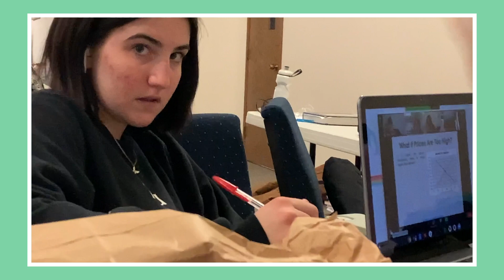dyno-vlog (part 1)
loving dyno-fog is never a losing game